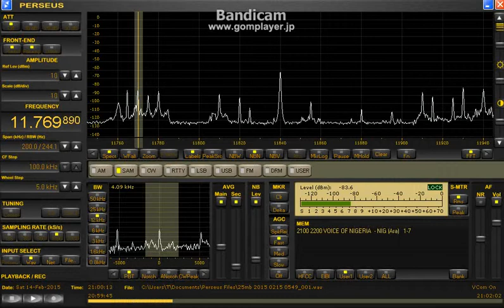11769.89 kHz Voice of Nigeria / Feb.14,2015 2100 UTC